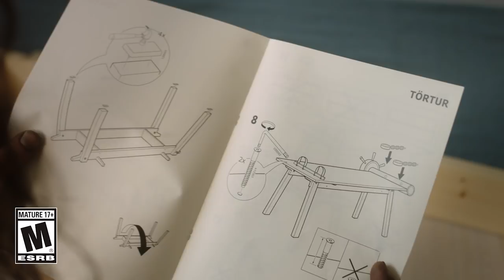Conan Exiles - How Would You BUILD in His World? | PS4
Conan Exiles is all about surviving, building, and dominating in the vast open world of Conan. But what if the great barbarian ended up in our world and had to assemble his own Scandinavian furniture?

Rated Mature: Intense Violence, Blood and Gore, Nudity, Language, Use of Alcohol

Funcom and Funcom Logo ™ & © Funcom Oslo A/S.